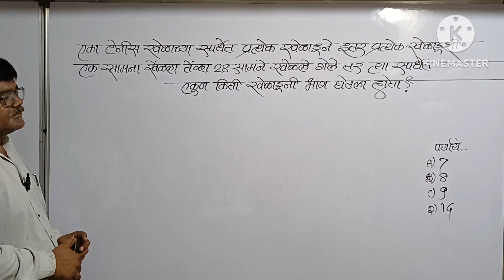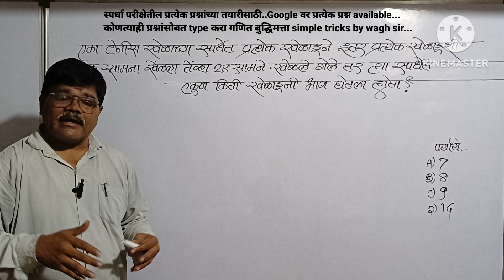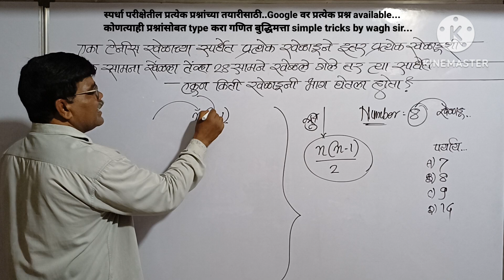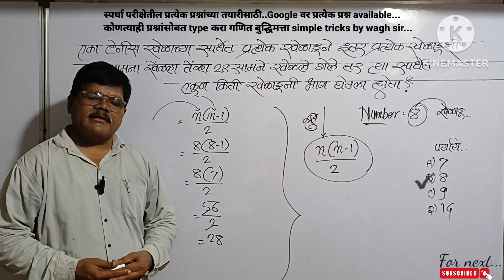टेनिस खेळाच्या स्पर्धेत एकूण 28 सामने खेळले गेले तर त्या स्पर्धेत एकूण किती खेळाडूंनी भाग घेतला?